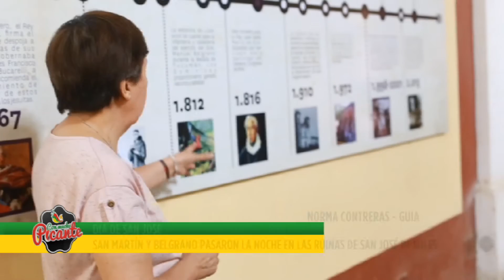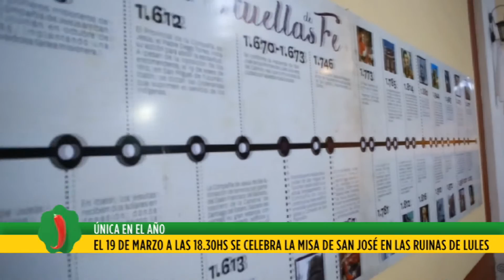CPM Informe: Día de San José - Con Mucho Picante 19/03/2019